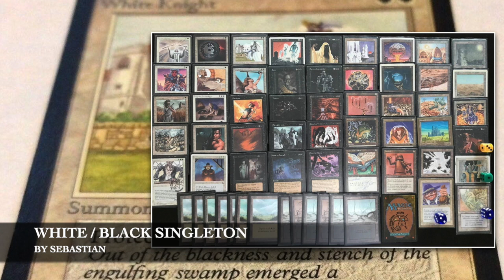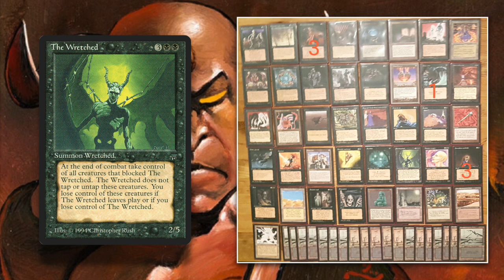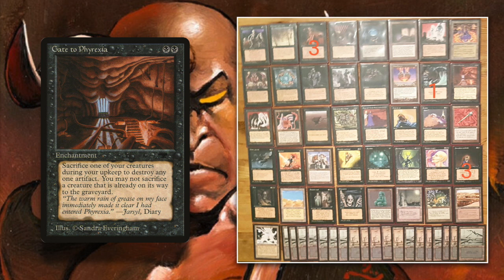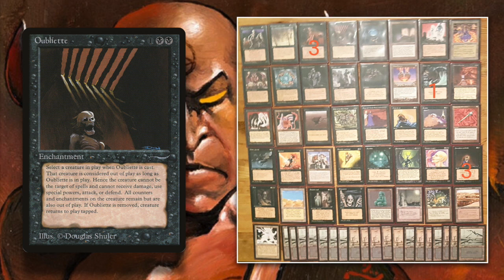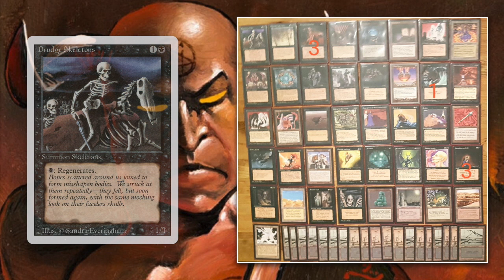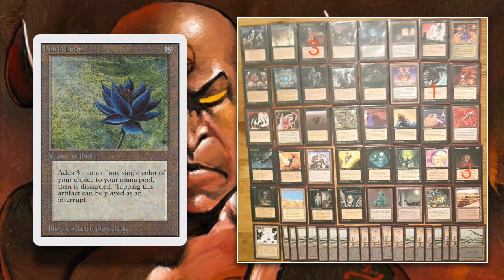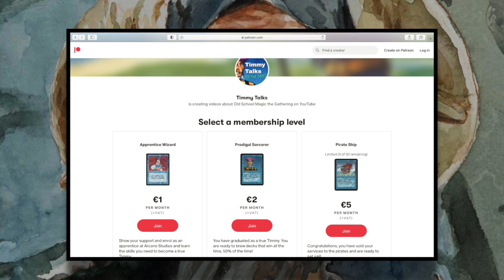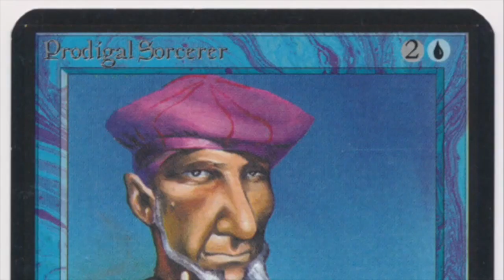Ep1, 7 Points Singleton MTG 93/94 with Brian Weissman | BW vs Mono Black, Magic the Gathering | 321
In this two part series, I discuss the 7points singleton old school MTG format with Brian Weissman. In this video (part 1) we look at two decks and discuss the ins and outs of the format. The first deck we discuss is a black and white singleton deck by Sebastian. The second deck is a mono black build by Julien. In part 2, which will be posted next week, we look at a match between these two decks and commentate on the action.

You can find out more about MTG 7Pts Singleton on their facebook

Special thanks goes out to Julien and Sebastian for sharing their decks and match with us. I would also like to thank Brian for making these series. You can also find Brian on YouTube.